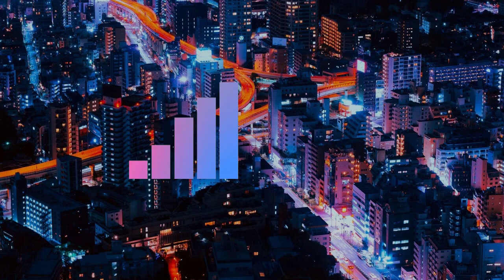INOSSI - Sunset Eyes || Sync No Copyright Music || best free to use Background Music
🎵Support INOSSI ❤️❤️❤️

✅ About using the music:
 - You can NOT use the music without giving any credits in the video description. - You can NOT remove or add parts from/to the credits.